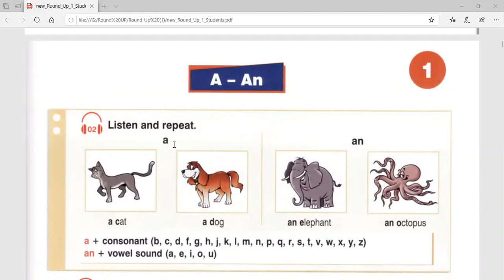New Round Up 1 - Un 1 (1)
მოუსმინეთ ვიდეოს და შემდეგ შეასრულეთ ქვემოთ მოცემული დავალებები.